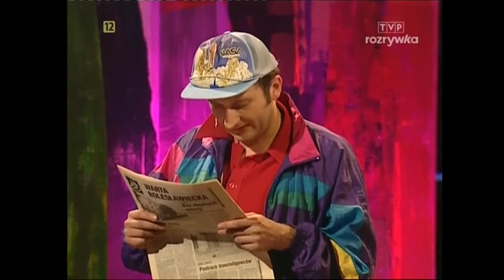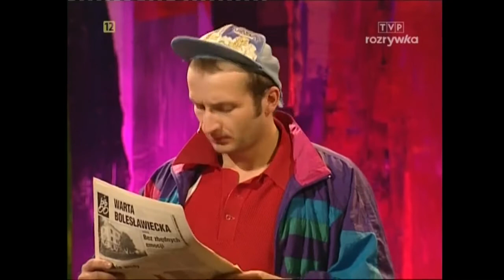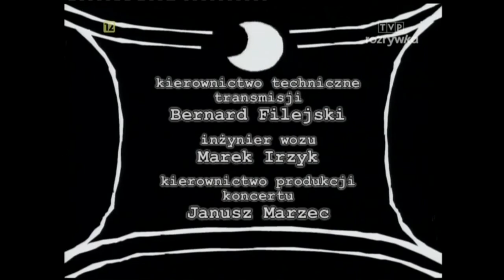Tygodnik Moralnego Niepokoju odcinek 30